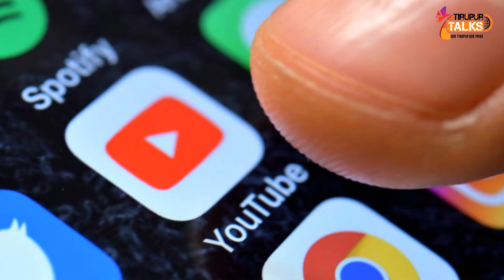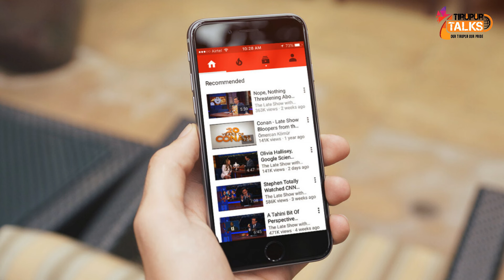YouTube First Video Day! | YouTube History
TirupurTalks